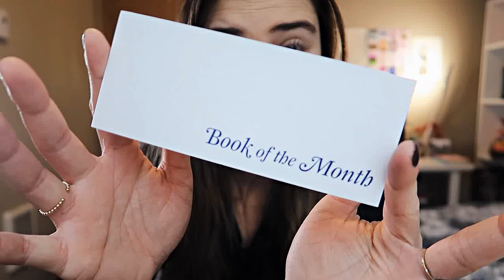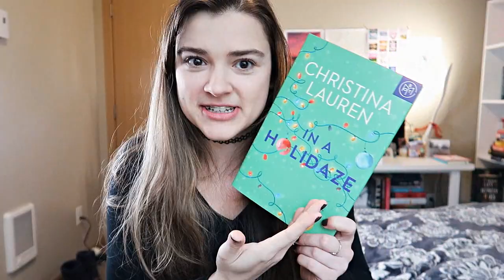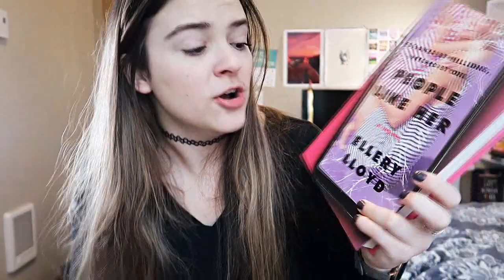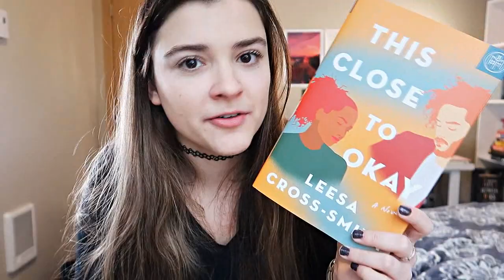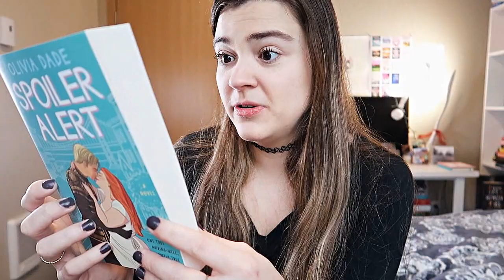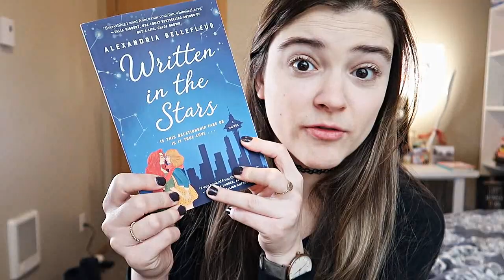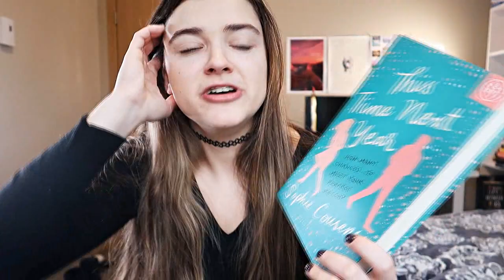December TBR + video plans!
Use code BOOKWISH to get your first book for just $5

Here are all of my December reading plans and video plans!